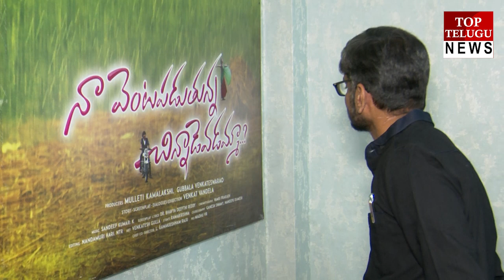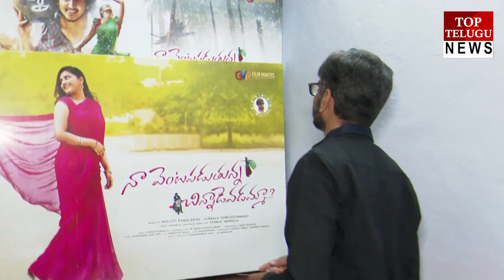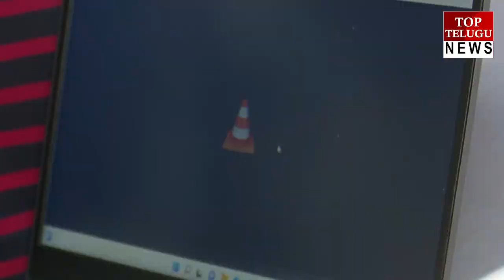Naventapedthunna Chiunnavadu Teaser Launch